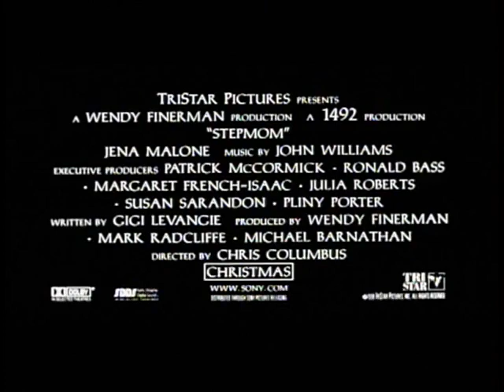Stepmom 1998 Trailer | Julia Roberts | Susan Sarandon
Stepmom 1998

A terminally ill woman has to settle on her former husband's new lover, who will be their children's stepmother.

Director: Chris Columbus
Writers: Gigi Levangie (story), Gigi Levangie (screenplay)
Stars: Julia Roberts, Susan Sarandon, Ed Harris